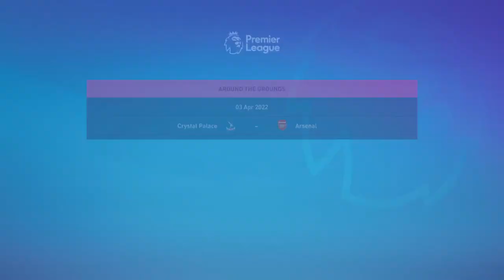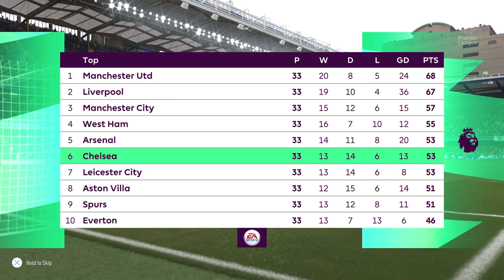West Ham - Career Mode EP8